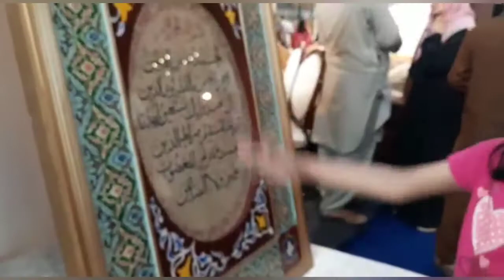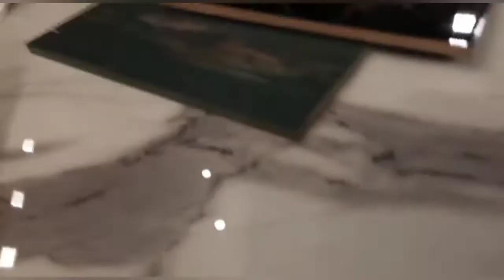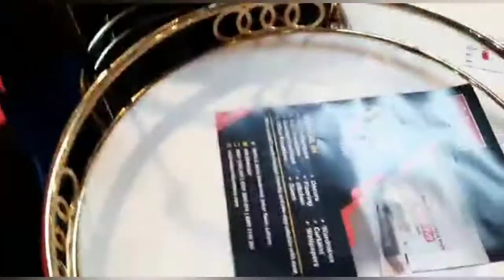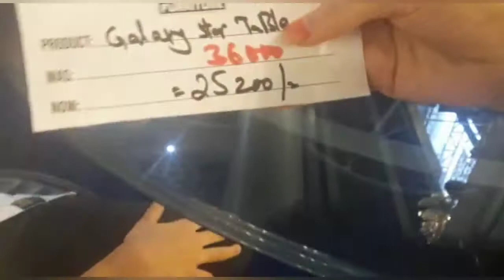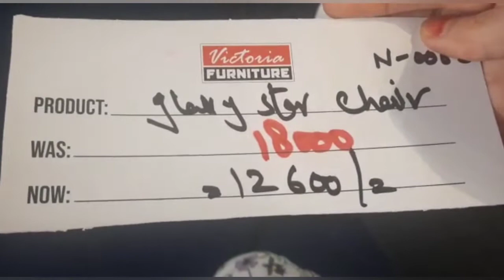Visit Expo Center Lahore 2022 Lifestyle furniture Exhibition | Expo center Lahore Vlog part 1#viral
Aqsifizavlog

Visit Expo Center Lahore 2022 Exhibition | Expo center Lahore Vlog part 1

Expo Center Lahore is the largest exhibition halls in the country. The building has a total area of 11 acres, with a total floor space of 72,000 square meters. It has capacity for up to 7,500 people at a time and is widely used for exhibitions, concerts, conferences and other events.

Your Queries!
Expo Furniture Exhibition 2022
Furniture exhibition in Lahore 2022
Furniture Expo Karachi 2022
Furniture Expo Islamabad 2022
Expo Furniture sale
Lifestyle furniture Expo karachi
Expo Furniture Exhibition 2021
Furniture Expo Faisalabad 2022
Furniture Exhibition Islamabad
Furniture exhibition in Faisalabad
Pakistan Lifestyle Furniture Expo
Furniture expo Rawalpindi
Furniture Expo Karachi 2021

expo news for constech stall in pogee 2018 at lahore expo center,expo centre furniture,lahore news